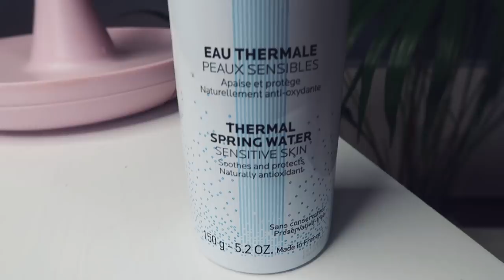Собираем Косметичку На Лето ☀️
Привет, Красотка! ❤️В этом видео я разберу с Тобой летнюю косметичку, которая кишит самыми важными и нужными бьюти-средствами на этот сезон 💄

Улыбайся чаще!
Люблю 💜